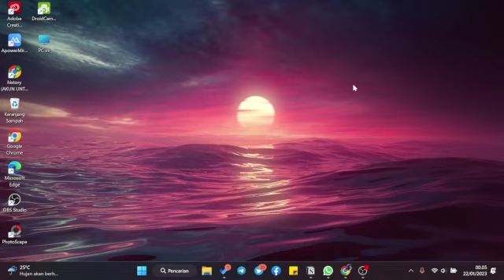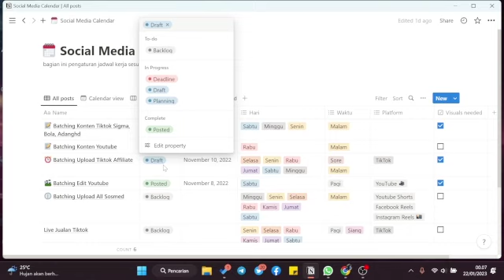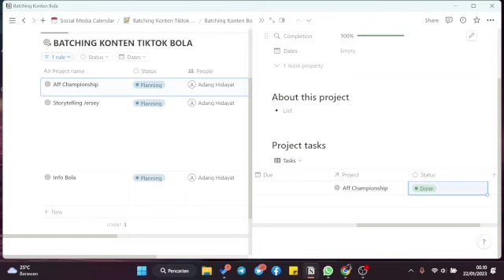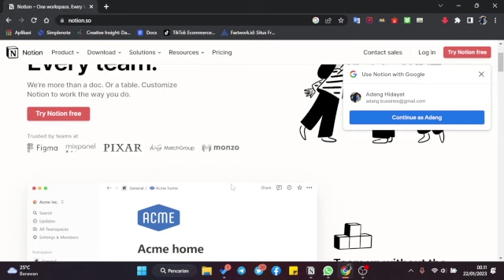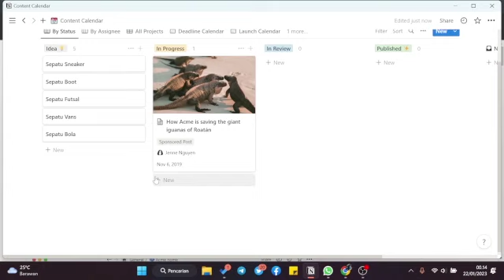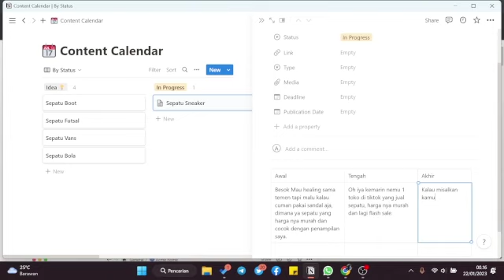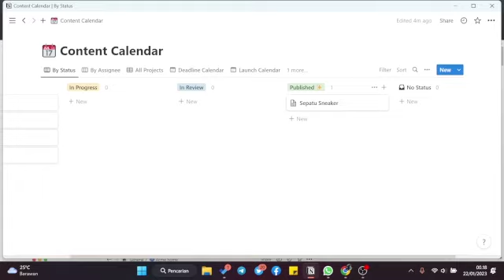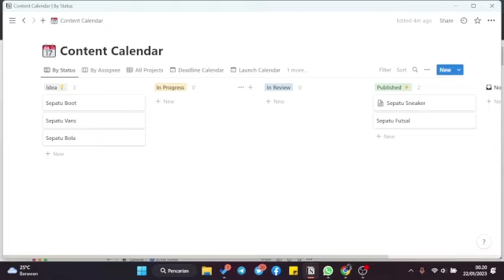TIPS MEMBUAT JADWAL KONTEN TIKTOK AGAR BISA RUTIN UPLOAD VIDEO !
membuat jadwal konten itu perlu, tujuannya agar kita bisa rajin upload video setiap harinya. apalagi buat kalian yang fokus membuat konten tiktok yang bisa fyp. salah satu cara agar tiktok kamu bisa fyp itu karena rutin upload video.
tools ini rekomendasi buat yang ingin bikin penjadwalan konten agar lebih tersetruktur.
Jika kamu bertanya di komentar, maka kamu bisa cek jawabannya di instagram atau di tiktok saya.